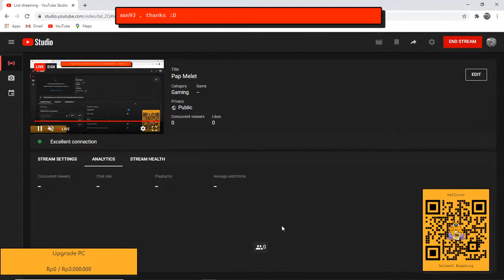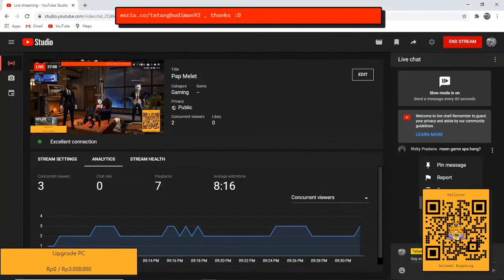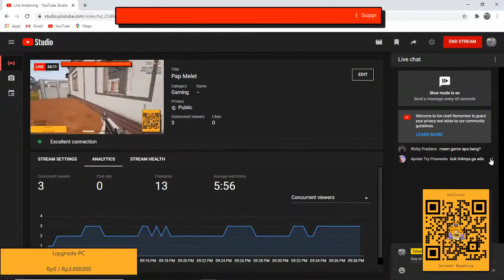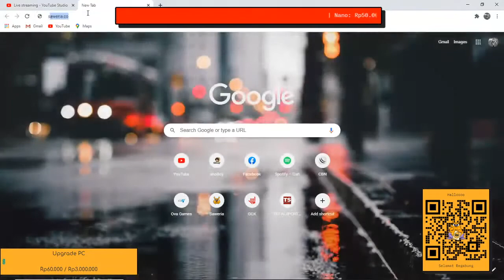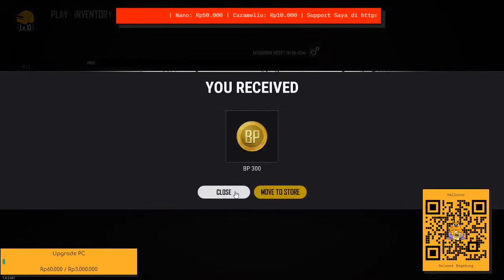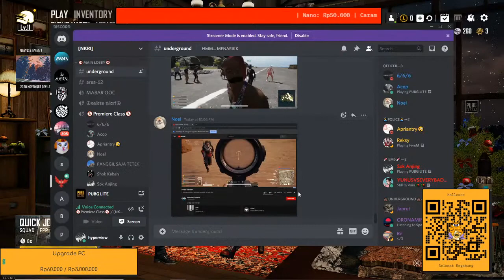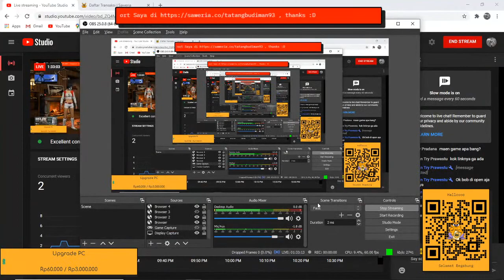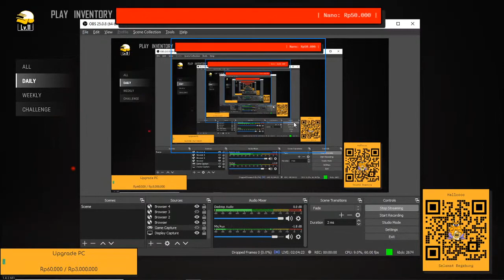Pap Melet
Hayu kita main